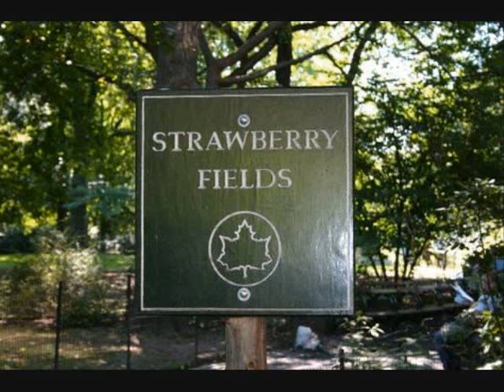"NORWEGIAN WOOD", Cover of Beatles song by Charlie Bradshaw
"NORWEGIAN WOOD", (THIS BIRD HAS FLOWN) Cover of Beatles song by Charlie Bradshaw, (c)2009 for this performance.